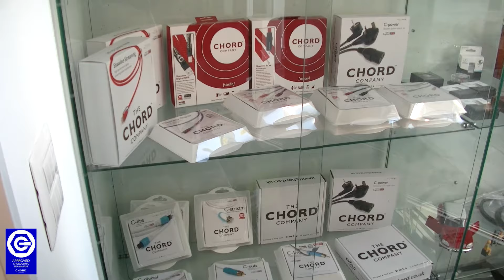Cavi di potenza Top di Gamma per Extrasound - Chord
Visitate il nostro sito web, dove troverete tutti i prodotti mostrati in video e tanto altro:
Sito Web:
E seguiteci anche su instagram:
extrasound.it